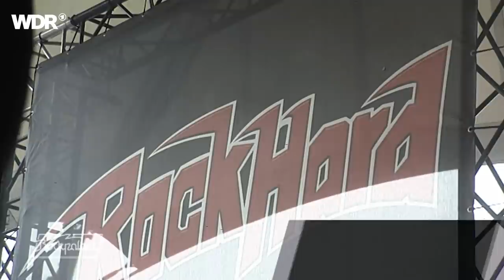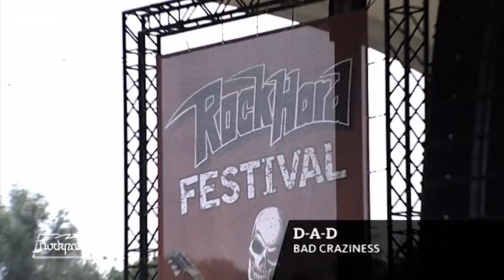D-A-D live | Rockpalast | 2017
Setlist
1. Riskin' It All 00:00:00
2. Written In Water 00:02:37
3. Monster Philosophy 00:06:34
4. Girl Nation 00:12:20
5. Soulbender 00:17:06
6. A New Age Moving In 00:23:02
7. Riding With Sue 00:28:57
8. Everything Glows 00:32:43
9. Scare Yourself 00:38:04
10. I Want What She's Got 00:46:27
11. Bad Craziness 00:50:47
12. Sleeping My Day Away 00:54:00
13. Jihad 01:03:02

Besetzung
Jesper Binzer - vocals, guitar
Jacob Binzer - guitar, backing vocals
Stig Pedersen - bass, vocals
Laust Sonne - drums, backing vocals

D-A-D spielen sich mit ihrem Gute-Laune-Rocksound seit den frühen Achtzigern in die Herzen der europäischen Rockfans. Das erklärte Ziel der Band bei ihrer Gründung: Der Anti-Haltung des von ihnen heiß geliebten Punkrocks etwas positives Lebensgefühl entgegenzuhalten

Schon mit ihrem Debüt ""Call Of The Wild"" werden sie zu Lokalhelden. Über die Jahre weicht der Fun-Punk einem eher Blues-beeinflussten Rocksound à la AC/DC. Nach diversen Schicksalsschlägen und Besetzungswechseln sind D-A-D seit dem Jahrtausendwechsel wieder auf Kurs und treten live immer noch kräftig aufs Gaspedal.